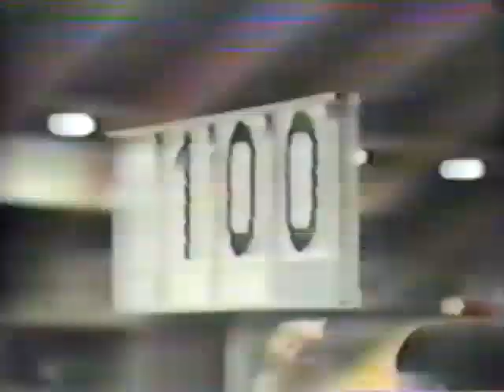1979 Norway-Romania gymnastics dual meet, Comaneci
Gymnasts include Nadia Comaneci, Emilia Eberle, Anca Kiss, Melita Ruhn, Siri Stenhorne and Hanne Kraft-Johansson. Compulsory UB and FX are shown, and optional VT, BB and FX.  Mostly ROM gymnasts.